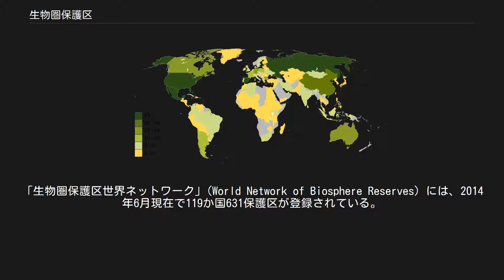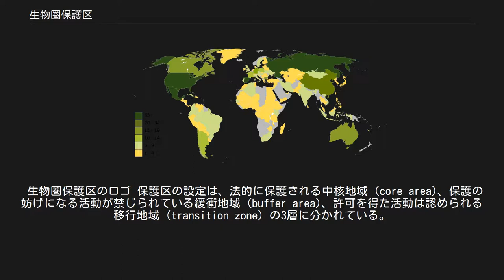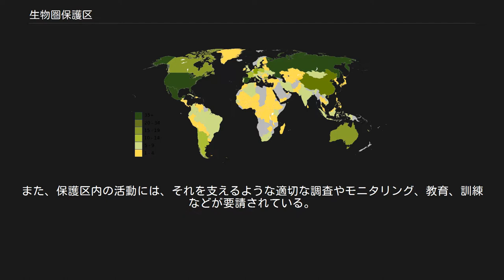生物圏保護区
生物圏保護区（せいぶつけんほごく）は、ユネスコの「人間と生物圏計画」(Programme on Man and the Biosphere ; MAB計画) に基づいて成立した国際的な指定保護区の名称。
生物圏保存地域（せいぶつけんほぞんちいき）とも呼ぶ。
また、日本国内ではユネスコエコパークの呼称が用いられている。
「生物圏保護区世界ネットワーク」(World Network of Biosphere Reserves) には、2014年6月現在で119か国631保護区が登録されている。
 2007年の各国の生物圏保護区数 注意：国ごとに計数されているので、複数の国に広がる保護区は重複計上されている。
 1970年に開始された「人間と生物圏計画」は、14の研究分野を対象としている。
その中の一つが「自然地域とそこに存在する遺伝物質の保護研究」である。
その実現のため「生物圏保護区世界ネットワーク」と「生物保護区」を構築することが、1974年に提示された。
 「生物圏保護区世界ネットワークの法的枠組み」(The Statutory Framework of the World Network of Biosphere Reserves) によれば、生物圏保護区は、人間と生物圏との相互間の均衡が取れた関係を明示すると同時に進展させるために創設された。
生物圏保護区は複数の生態系を含んでいる必要があり、したがって地上・沿岸部・海洋の生態系の組み合せから構成されると、この枠組みの第4条に規定されている。
生物圏保護区が設定されると、そこでの生態系や生物多様性を保持することが求められる。
 生物圏保護区のロゴ 保護区の設定は、法的に保護される中核地域 (core area)、保護の妨げになる活動が禁じられている緩衝地域 (buffer area)、許可を得た活動は認められる移行地域 (transition zone) の3層に分かれている。
この地域区分けは、地元の利益となるように自然資源の持続可能な使用を行う観点から導入されたものである。
また、保護区内の活動には、それを支えるような適切な調査やモニタリング、教育、訓練などが要請されている。
 以上は、アジェンダ21や生物の多様性に関する条約などの国際的合意を履行していくための手段である。
 具体的な登録要件は以下のとおり。
 重要な生物群集を持つ地域で、保護された中核地域を含む。
 異なった管理がなされている複数の地域を含む。
 調査、教育、訓練に対してサポート態勢を取れる。
 法律上の適切な保護がある。